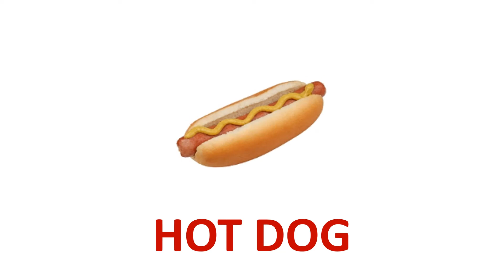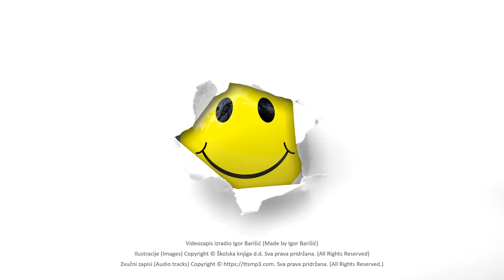Polly's Pages 1 - Vocabulary revision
Dip in 1 - Introduction unit - Polly's Pages 1
Vocabulary revision

Poslušaj i ponovi!